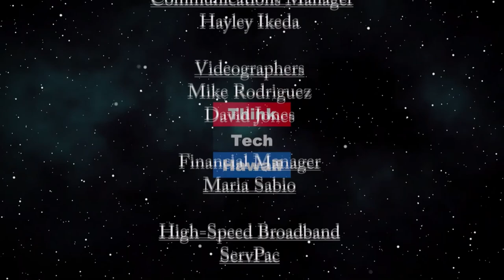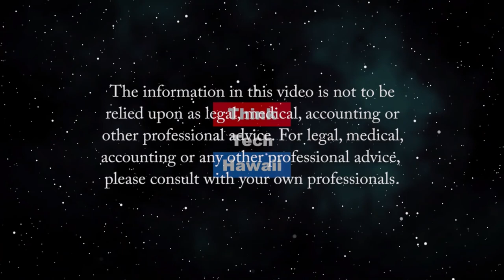How the COVID-19 Pandemic Effects Compliance with the Fire Safety Ordinance (Condo Insider)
How can your AOAO comply with the ordinance.  Review of the Ordinance Requirements and deadlines for compliance that are fast approaching, i.e., completion of Life Safety Evaluations by May 2021.  The host for this episode is Jane Sugimura.